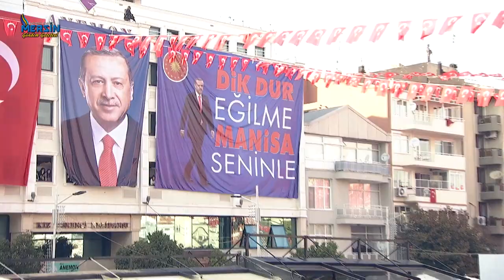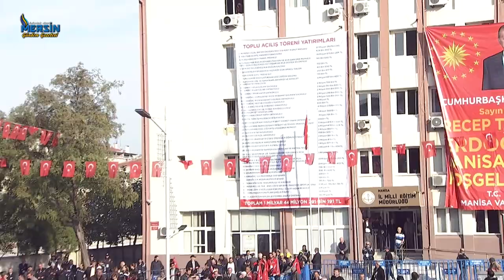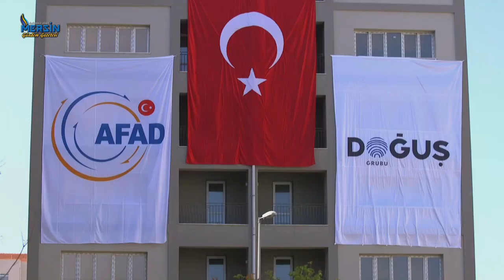Cumhurbaşkanı Recep Tayyip ERDOĞAN Manisa İli Toplu Açılış Töreni (Cumhuriyet Meydanı)03.11.2017